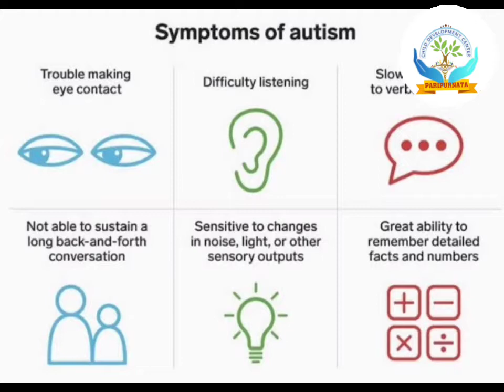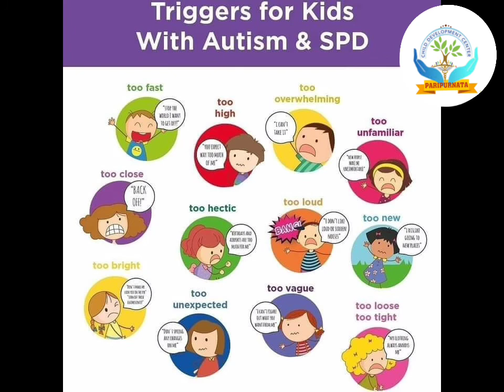Facts about Autism